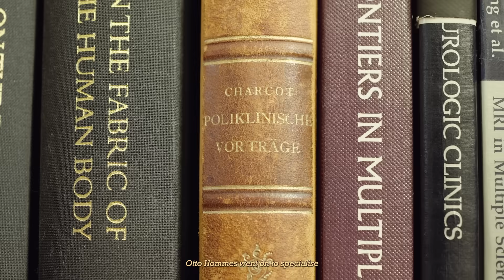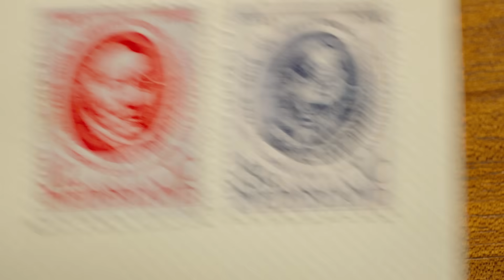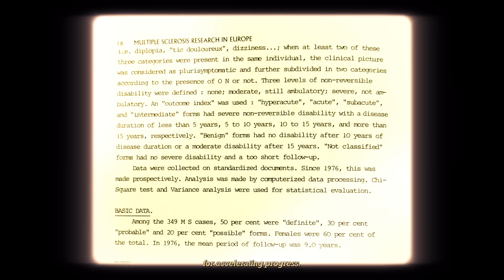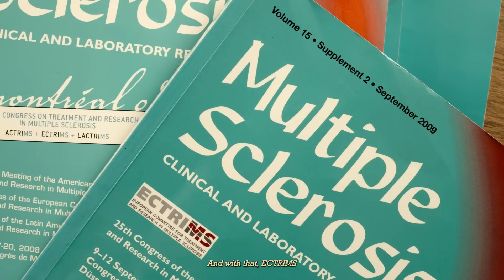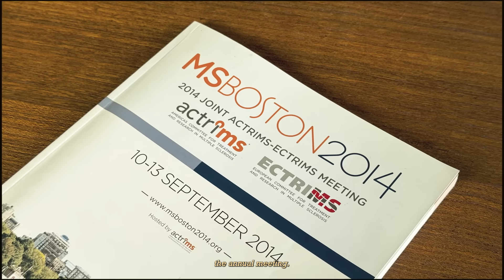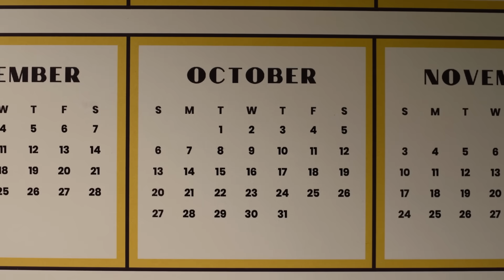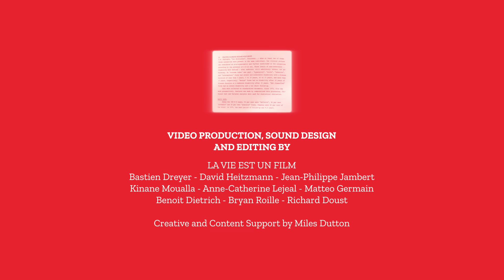WHAT IS ECTRIMS?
From one scientist's vision to a global movement: The legacy of Otto Hommes and 40 years of ECTRIMS.